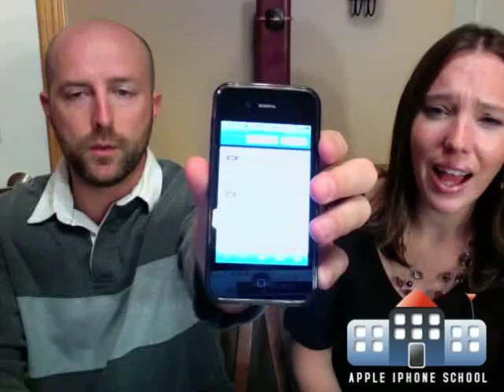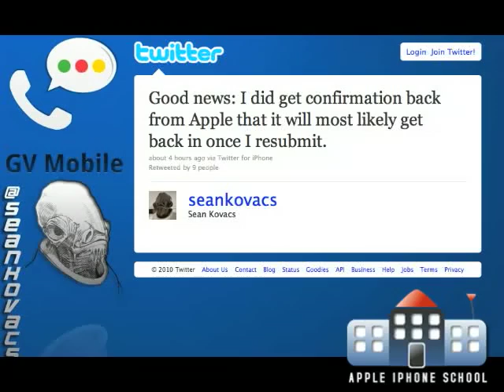i101 - Episode 19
ifixit teardown of iPod touch - 256mb ram, no vibrate
iOS 4.1 - Should I update? - Jailbreak apps!
Site crashing
new griffin case
New terms - google voice back, adobe is happy